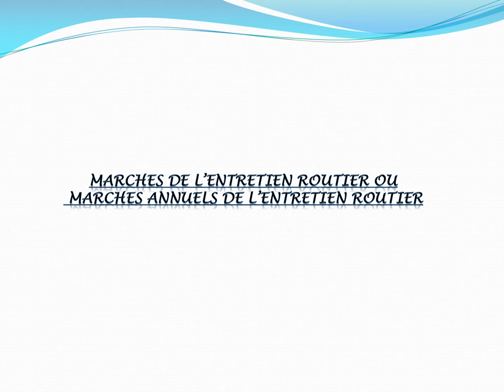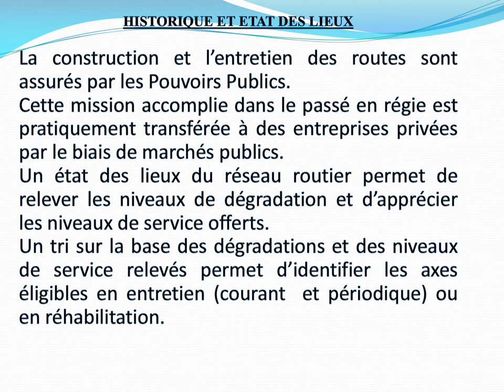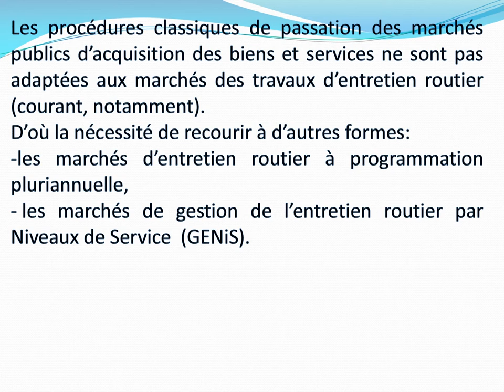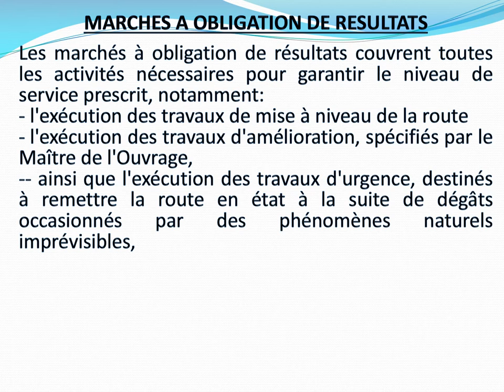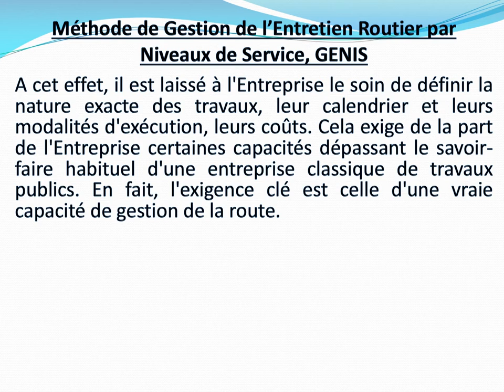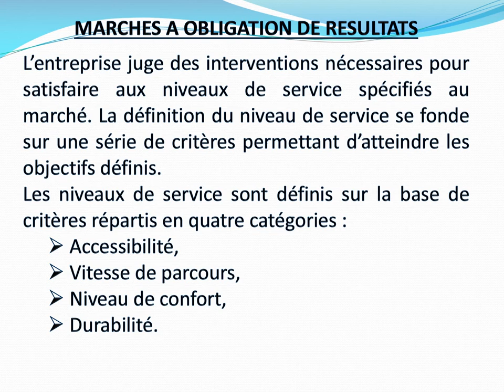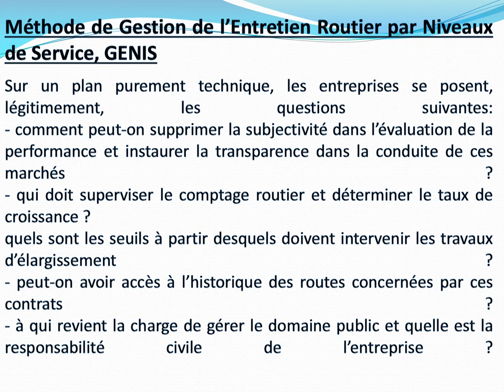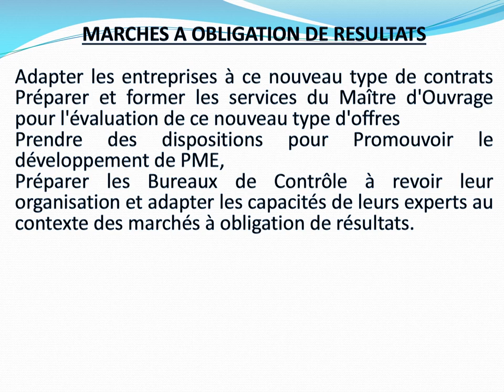CENSAD FR MODULE 2 / P6